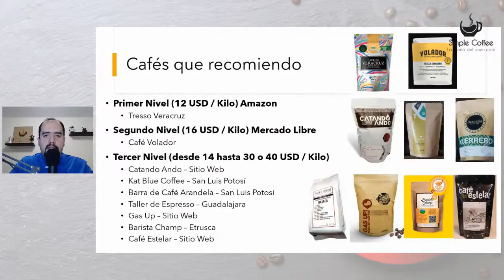Mi Top 9 de Cafés en México